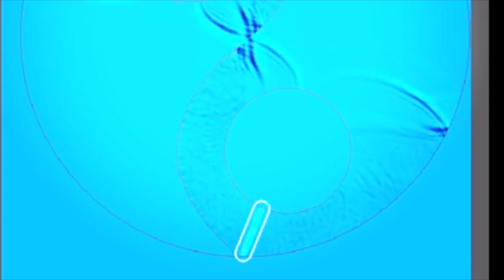Dreamtime: The Yin & Yang Wave Pool Concept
Latest concept by "The Wave Pool Artist" features an array of smaller individual piston driven cells that can be customised to create the desired angle and size of each wave.